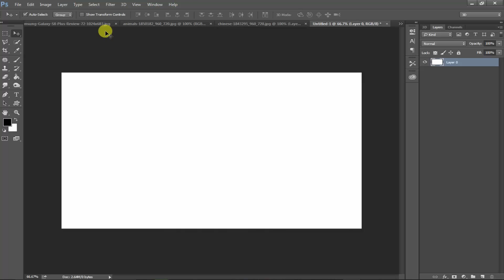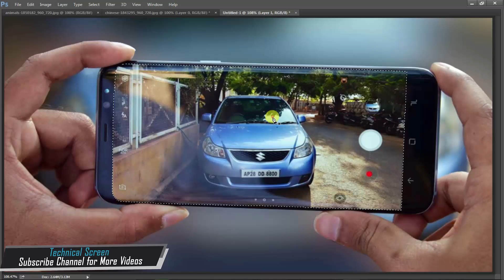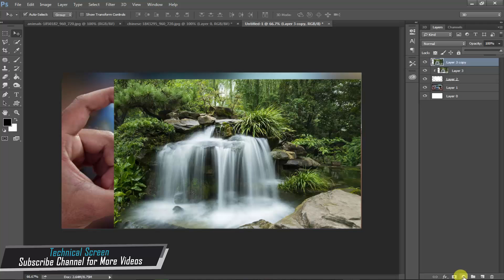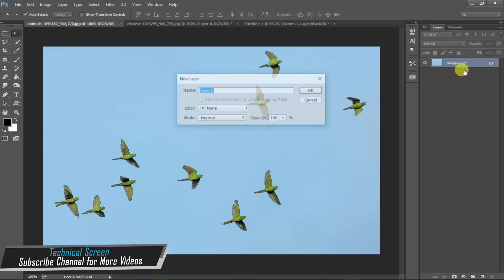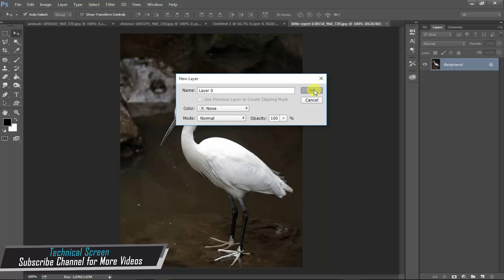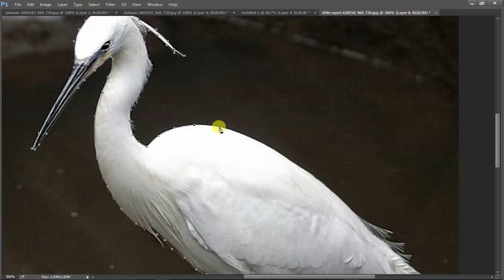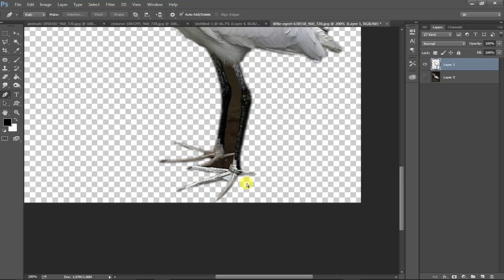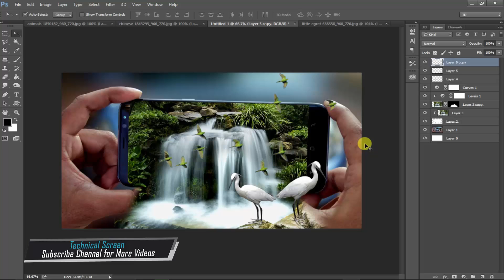3D Waterfall On Mobile(3D Pop Out Effect) Photo Manipulation In Photoshop CC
3D Waterfall On Mobile(3D Pop Out Effect) Photo Manipulation In Photoshop CC,

Technical Screen